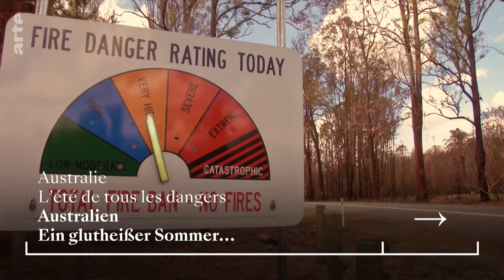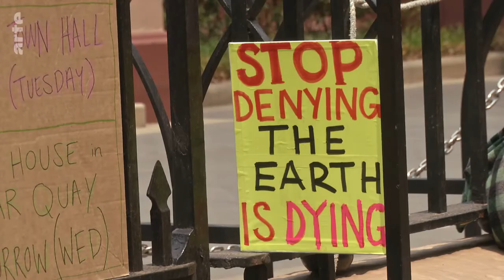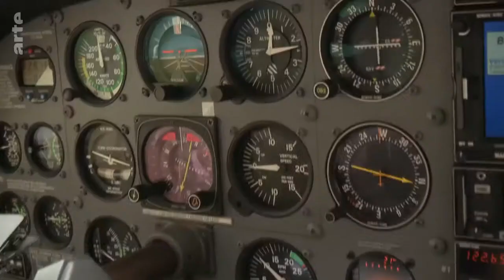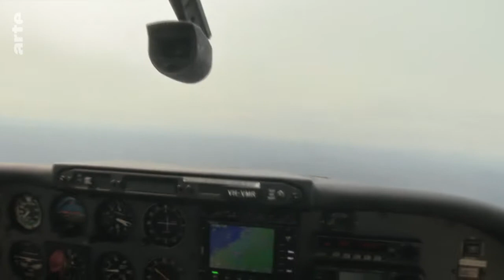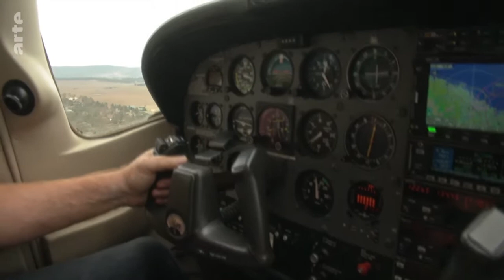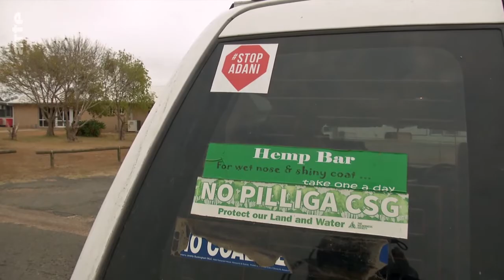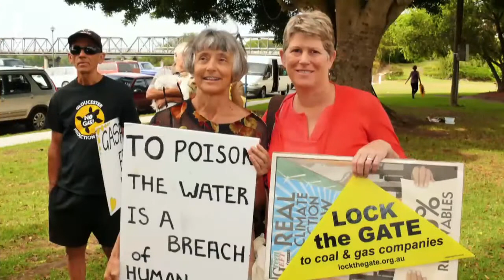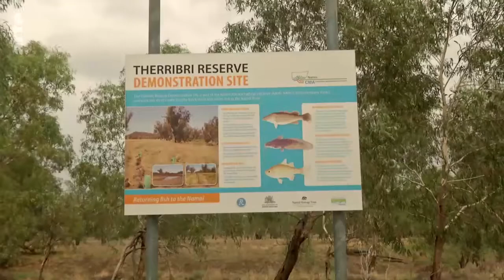Australie , l'été de tous les dangers. arte doc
L’histoire de l’Australie restera marquée par un été dévastateur. 32 personnes sont mortes dans des incendies qui ont ravagé plus de 10 millions d’hectares de forêts et détruit 2000 maisons. Le coût de cette catastrophe est évalué à 2 milliards de dollars. La pluie a offert un répit aux pompiers, l’heure est venue pour les Australiens de tirer les leçons de cette tragédie.

De plus en plus nombreuses des voix s’élèvent pour dénoncer l’aveuglement coupable dont le gouvernement a fait preuve  face aux dérèglements climatiques.

Après un début de gestion de crise décrié par les Australiens, le Premier Ministre, Scott Morrison, climato-sceptique convaincu et ardent défenseur de l’industrie du charbon essaie de reprendre la main en reconnaissant la réalité du changement climatique. Il maintient cependant que toute politique menant vers « zéro émissions » nuirait à l’emploi, notamment dans le secteur minier. Sous la pression de l’opinion publique, les lignes vont-elles finir par bouger ?